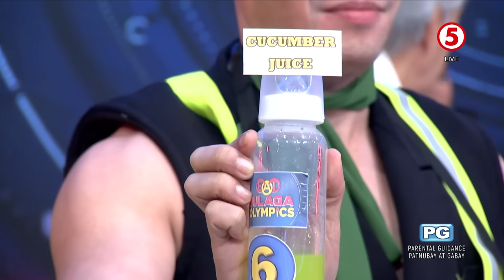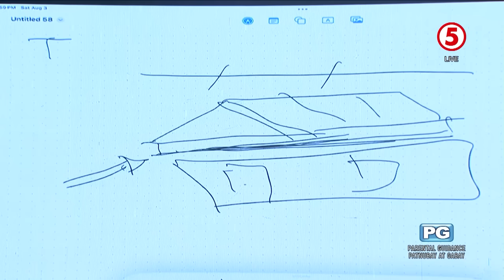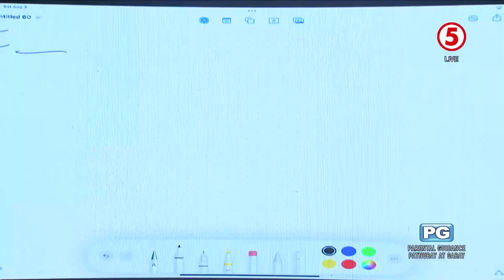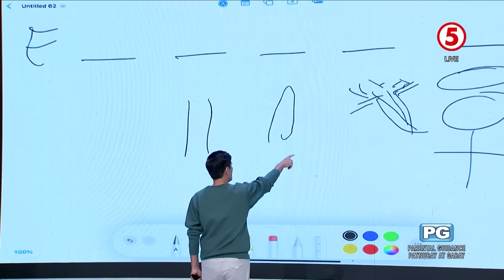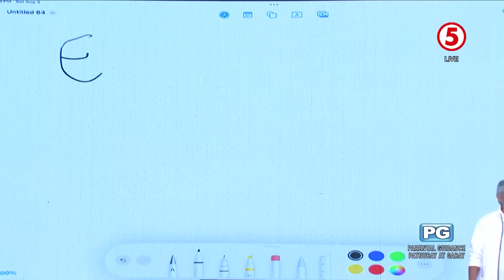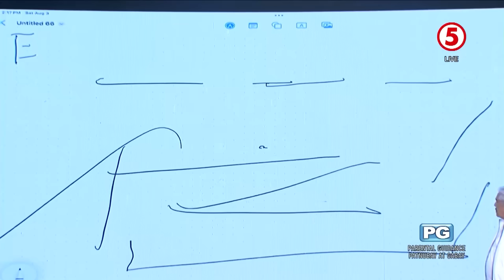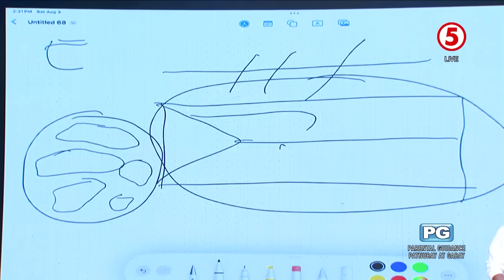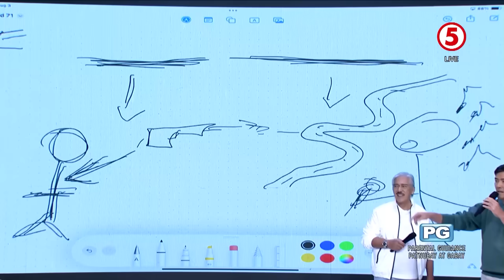EAT BULAGA | Team Yellow and Team Red REMATCH sa “Eat Bulaga Olympics”!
Let’s get ready to rematch! Dahil ngayon magkakaalaman kung sino ba talaga sa dalawang team ang tunay na champion! Tara na at makilaro kasama ang LegitDaberkads sa “Eat Bulaga Olympics”!

WEEKDAYS | 12NN
SATURDAYS | 11:30AM